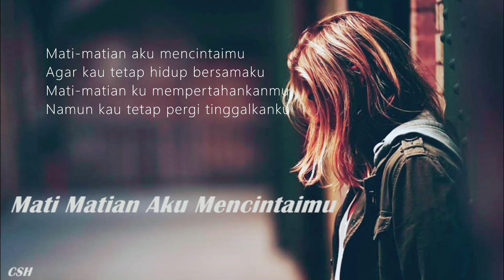Mati Matian Aku Mencintaimu - DJ Remix【Ringtone】